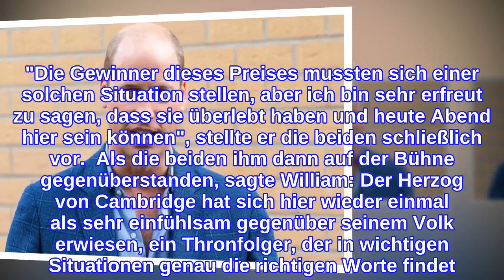Prinz WilliamBewegendes Statement! "Gott sei Dank habt ihr beide euch"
Prinz William: Klare Statements  Prinz William scheint seinem Vater nachzueifern. Genau wie Charles fiel auch der Herzog von Cambridge in letzter Zeit mit überraschend klaren Worten bei wichtigen Angelegenheiten auf. Als erstes Mitglied der Königsfamilie äußerte er sich nach dem Interview seines Bruders Harry mit Oprah Winfrey und stellte klar: Auch beim Rassismus-Skandal um die englische Fußball-Nationalmannschaft fand William schnell sehr deutliche Worte. Nun hat er sich erneut öffentlich zu einem wichtigen Thema geäußert und rührt damit zu Tränen. Prinz William: Besondere Preisverleihung  Bei den "Who Cares Wins"-Awards, die von der britischen Zeitung "The Sun" verliehen werden, sollte William die Laudatio halten. Die Preisträger: Deena Evans und Mick Hipgrave, zwei Rettungssanitäter, die fast mit ihrem Leben bezahlt hätten, als sie ihren Job machen wollten. Deena und Mick wurden während eines Einsatzes mit einem Messer angegriffen und lebensgefährlich verletzt. William nutzte seine Laudatio, ähnlich wie Vater Charles vor einiger Zeit, um auf die Gefahr hinzuweisen, in die sich Rettungshelfer tagtäglich begeben. "Jeden Tag müssen unsere Rettungsdienste mit Situationen zurechtkommen, die sie herausfordern und in denen sie extrem unter Druck stehen", so William. Er ergänzte: Ein beeindruckendes Statement, doch William ging sogar noch einen Schritt weiter. Das könnte dich auch interessieren: Prinz Charles: Stich ins Herz für die Queen! Prinz Charles: "Hitzige Gespräche" mit William  Herzogin Kate: Shopping-Trip  - doch alle achten nur auf ihren Bauch Prinz William: Beeindruckendes Statement  Im weiteren Verlauf seiner Rede ging der Herzog von Cambridge darauf ein, dass Retter wie Deena und Mick täglich gezwungen seien, sich ihren schlimmsten Ängsten zu stellen. "Die Gewinner dieses Preises mussten sich einer solchen Situation stellen, aber ich bin sehr erfreut zu sagen, dass sie überlebt haben und heute Abend hier sein können", stellte er die beiden schließlich vor.  Als die beiden ihm dann auf der Bühne gegenüberstanden, sagte William: Der Herzog von Cambridge hat sich hier wieder einmal als sehr einfühlsam gegenüber seinem Volk erwiesen, ein Thronfolger, der in wichtigen Situationen genau die richtigen Worte findet. Gute Qualitäten für einen zukünftigen König. Und auch, wenn Charles Beliebtheit seit dem Finanzskandal um seine Stiftung wohl wieder abgenommen hat, können sich die Briten in jedem Fall sicher sein, dass sie auch, wenn die Queen den Thron eines Tages abgibt, zumindest in der zweiten Reihe jemanden haben, der das Amt und sein Volk würdig vertreten kann. Verwendete Quellen: The Sun
INFORMATION
• Source: ok-magazin